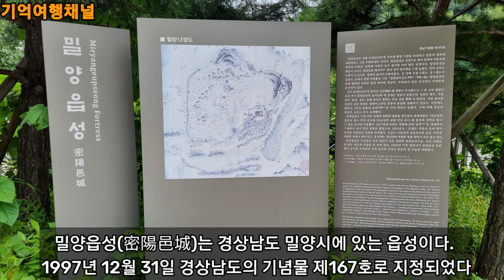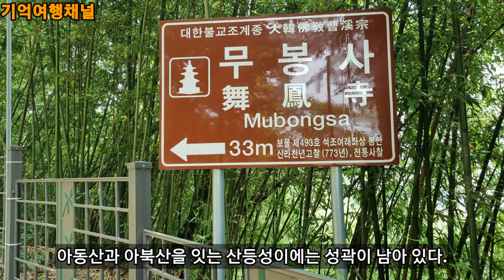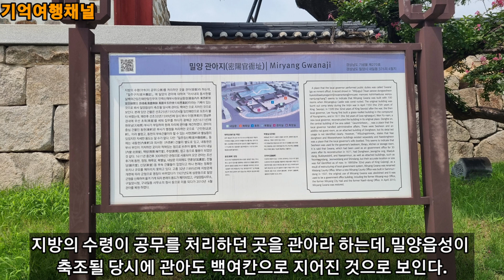경상남도여행 |밀양가볼만한곳 |밀양여행 | 밀양읍성| 무봉사| 밀양관아지